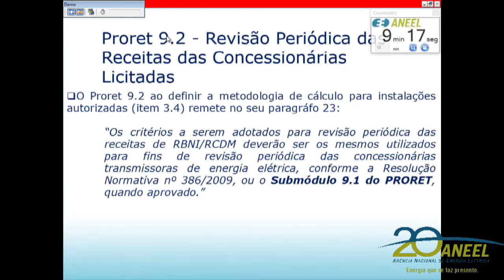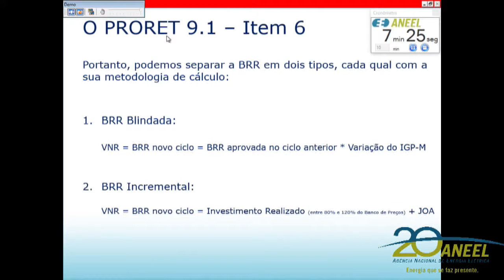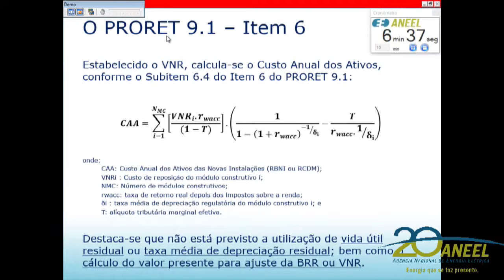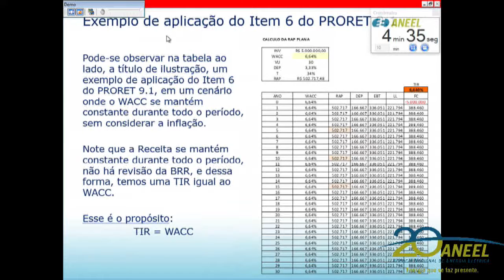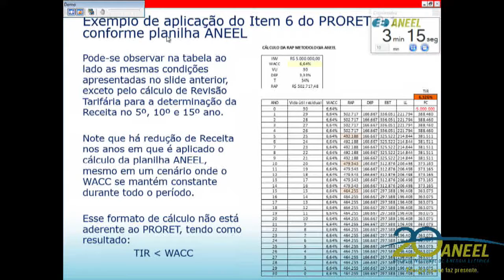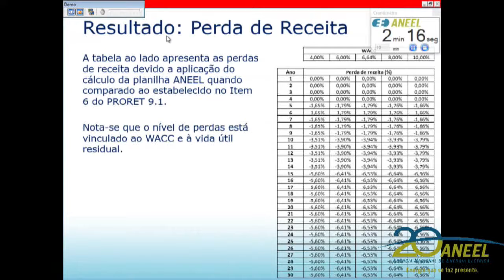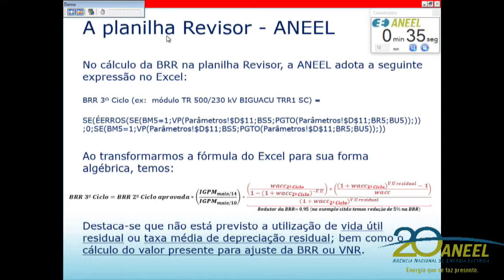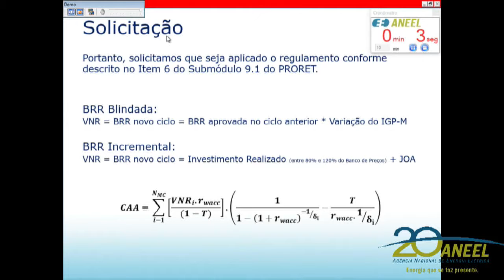Item 22 - 19ª Reunião Pública Ordinária ANEEL 30/05/2017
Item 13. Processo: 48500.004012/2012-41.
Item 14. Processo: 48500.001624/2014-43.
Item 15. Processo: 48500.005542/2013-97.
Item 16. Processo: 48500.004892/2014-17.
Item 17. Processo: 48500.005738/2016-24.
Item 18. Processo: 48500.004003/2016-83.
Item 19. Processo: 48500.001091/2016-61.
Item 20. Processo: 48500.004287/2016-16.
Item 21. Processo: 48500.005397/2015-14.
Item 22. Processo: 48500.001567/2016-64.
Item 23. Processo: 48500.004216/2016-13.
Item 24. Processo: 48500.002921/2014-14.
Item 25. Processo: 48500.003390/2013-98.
Item 26. Processo: 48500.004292/2016-11. Processo retirado de pauta.
Item 27. Processos: 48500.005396/2013-08, 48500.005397/2013-44 e 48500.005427/2013-12. Processo retirado de pauta.
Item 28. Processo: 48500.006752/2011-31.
Item 29. Processos: 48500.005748/2015-89 e 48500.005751/2015-01.
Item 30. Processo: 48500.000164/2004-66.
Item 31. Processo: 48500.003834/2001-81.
Item 32. Processos: 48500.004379/2011-83, 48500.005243/2016-03 e 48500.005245/2016-94.
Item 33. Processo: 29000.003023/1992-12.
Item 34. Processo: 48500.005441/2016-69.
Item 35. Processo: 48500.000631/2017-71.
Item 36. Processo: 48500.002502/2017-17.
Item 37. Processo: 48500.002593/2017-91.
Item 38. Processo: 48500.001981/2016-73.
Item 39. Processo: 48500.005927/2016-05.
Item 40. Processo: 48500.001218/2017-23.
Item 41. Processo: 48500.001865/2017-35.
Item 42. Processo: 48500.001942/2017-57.